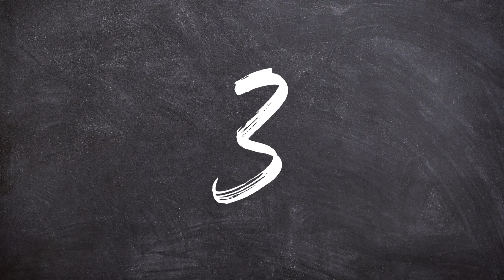OSO PANDA FASCINATE SU MUNDO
Introducción: ¡Bienvenidos a nuestro canal! En este video, exploraremos el increíble mundo del oso panda, una de las criaturas más icónicas y queridas del planeta.

Características principales:

Aspecto: El oso panda, conocido por su distintiva
combinación de colores blanco y negro, tiene un aspecto adorable que lo hace fácilmente reconocible en todo el mundo.

Hábitat: Originarios de las montañas de China central, los pandas viven en bosques de bambú, donde encuentran su alimento principal.

Dieta: Aunque son carnívoros, la dieta principal de los pandas consiste casi exclusivamente en bambú, consumiendo grandes cantidades cada día.

Estado de conservación: Desafortunadamente, los pandas gigantes están en peligro de extinción debido a la pérdida de su hábitat y otros factores, lo que ha llevado a esfuerzos de conservación en todo el mundo para proteger a esta especie única.

Comportamiento: Los pandas son animales solitarios y pacíficos, pasando la mayor parte del día comiendo y descansando en los árboles.

Conclusión: En resumen, el oso panda es una criatura fascinante que merece nuestro cuidado y protección. Esperamos que este video te haya brindado una visión más profunda de este maravilloso animal.